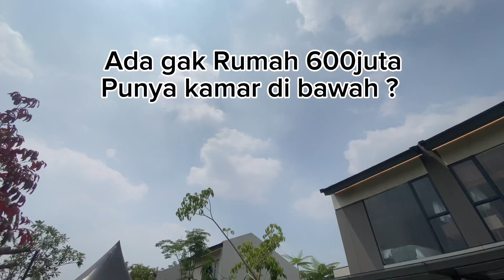Eps : 01 park serpong | Q23 | 2kamar tidur tersedia kamar dibawah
Q23
2 kamar tidur Ukuran 3,6m2 X 12m2
Harga launching di 600jt an
Yang gercep dapet harga murah kesini ya guys